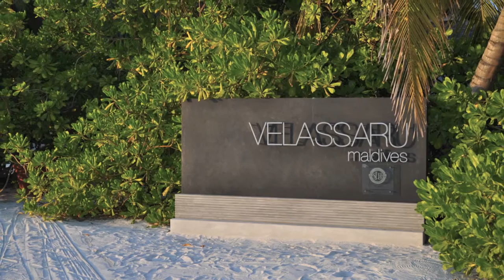Maldives:Velassaru Maldives resort (HD)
some photos from my trip to Maldives in South Male Atoll at the Velassaru Resort. A piece o Paradise... (2011)